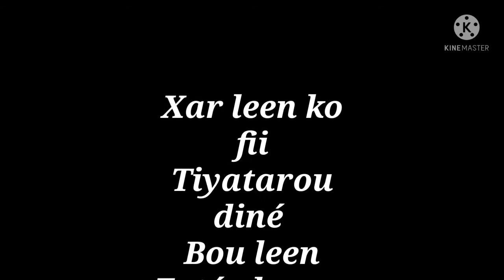(الحديث) Tiyatarou diné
jarinioutv1 tiyatar diné Sou dé vides bi amna solo✅ Boul faté Abonné🔔 ak partager khar leen vides yi Inchalla sou guéne commentaire dananou andi ay vidéo you am solo